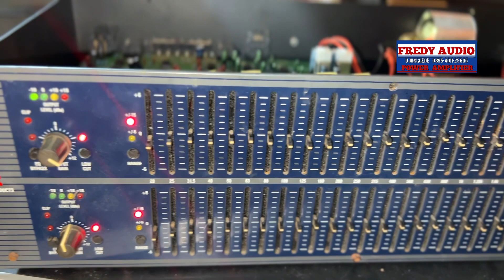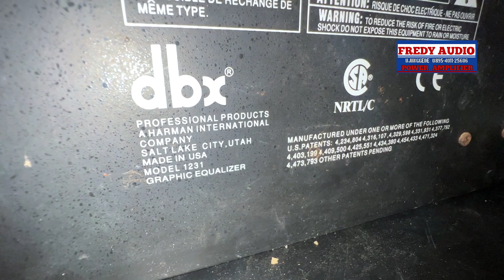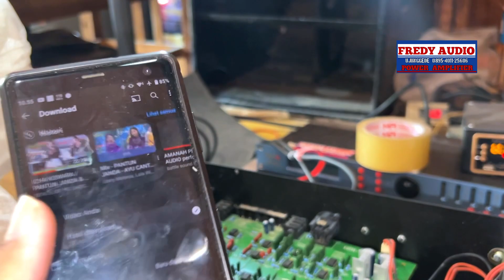Review Equalizer DBX 1231 Ori USA